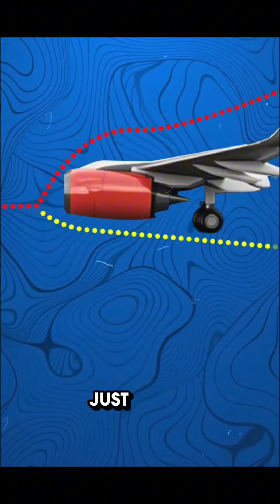How the airplanes fly?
Have you ever stopped to think about how airplanes fly?